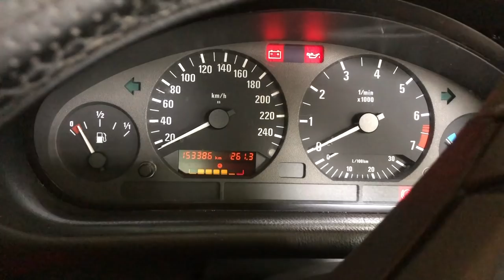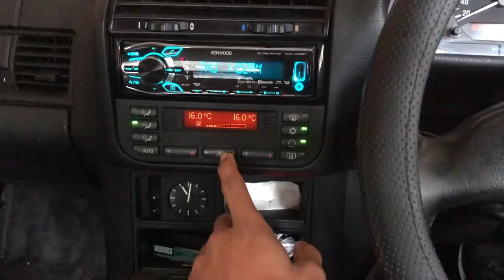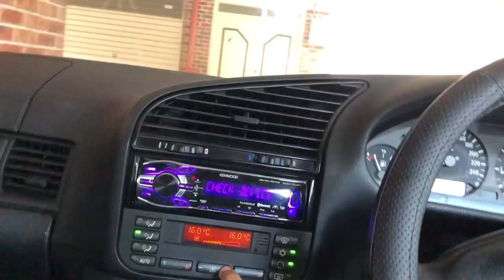Berburu e36 COUPE